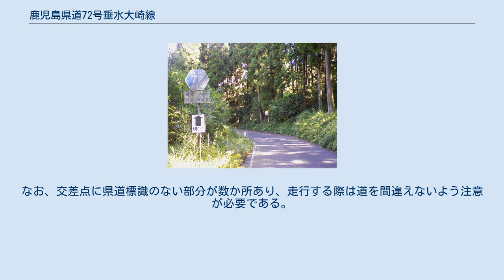鹿児島県道72号垂水大崎線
鹿児島県道72号垂水大崎線（かごしまけんどう72ごう たるみずおおさきせん）は、鹿児島県垂水市牛根を起点とし鹿屋市輝北町百引（もびき）を経由して曽於郡大崎町野方に至る県道（主要地方道）である。
 主要地方道としては1982年12月17日に鹿児島県告示1863号により認定された。
単独区間のうち、国道から離れた地点は1 - 1.5車線道路で、大隅半島内の主要地方道では鹿児島県道74号内之浦佐多線とともに未改良区間が多く残る路線となる。
 鹿屋市輝北町浮牟田 所々は2車線道路に整備されている 垂水市 - 鹿屋市輝北町間は牛根峠（標高492m）を越える。
牛根峠は百引から二川港を結ぶ道路として1900年に開通した。
市境付近から林道が分かれており4kmほどで輝北うわば公園へ向かうことができる。
高隈山地の尾根沿いに風力発電所の輝北ウインドファームがある。
 鹿屋市輝北町百引にて国道504号に合流。
鹿屋市役所輝北総合支所（旧輝北町役場）前の交差点で再び単独区間となる。
重複区間内は歩道が両側に確保されている。
 鹿屋市輝北町 - 大崎町間は峠越えはないものの、輝北ダムの周辺を除いては1 - 1.5車線道路である。
沿線に集落が点在する。
また、鹿屋市輝北町平房の大鳥川沿いにはゲンジボタルの出没スポットがある。
なお、交差点に県道標識のない部分が数か所あり、走行する際は道を間違えないよう注意が必要である。